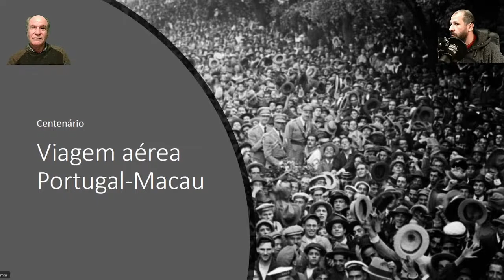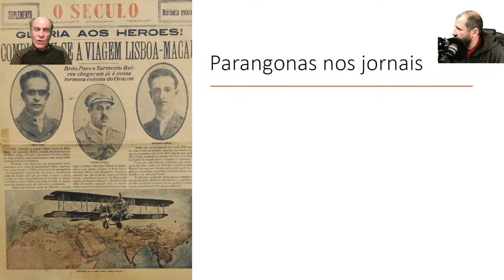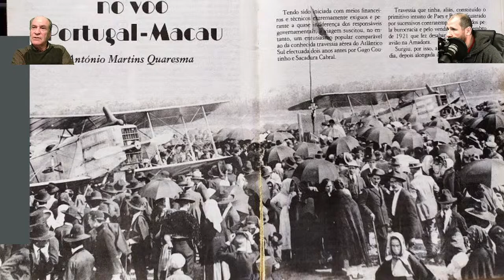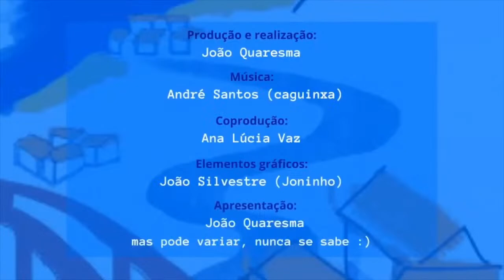#19 - Viagem aérea Portugal - Macau! 99 anos depois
A viagem realizada há 99 anos por Sarmento Beires, Brito Paes e Manuel Gouveia. Neste episódio, reavivamos esta memória de uma aventura que teve início em Vila Nova de Milfontes e se tornou num marco histórico da aviação Portuguesa!